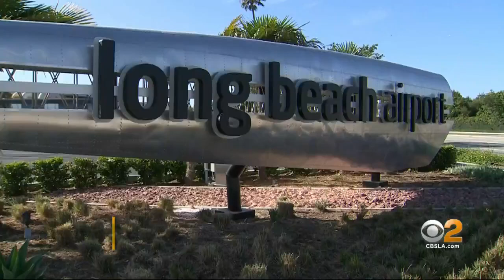JetBlue Packing It Up In Long Beach, Moving To LAX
JetBlue is flying out of Long Beach this fall and landing permanently at LAX.